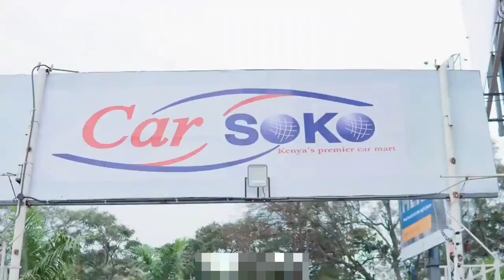ERIC OMONDI SURPRISES HIS NEW GIRLFRIEND WITH A 6MILLION TOYOTA PRADO TX